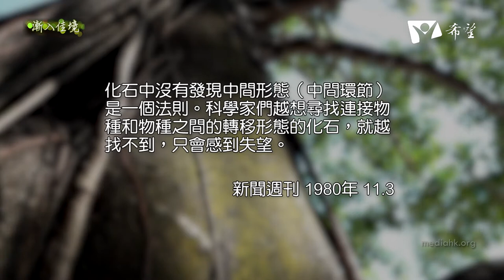我們的起源 金己晃